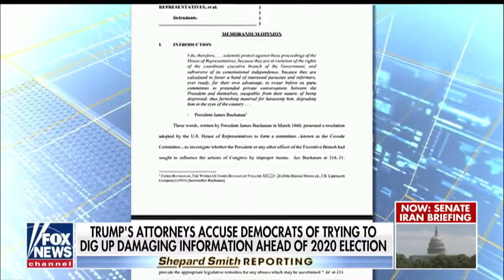Trump's attorneys appeal judge's decision to uphold subpoena for president's financial records Fox